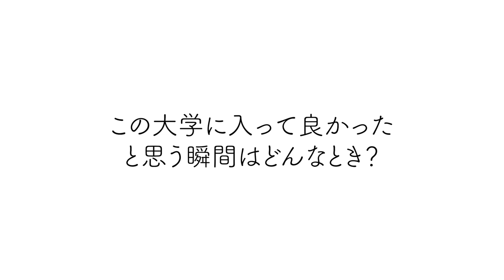【学習院大編】12大学に聞いてみた！学生のリアルな声 -2022-